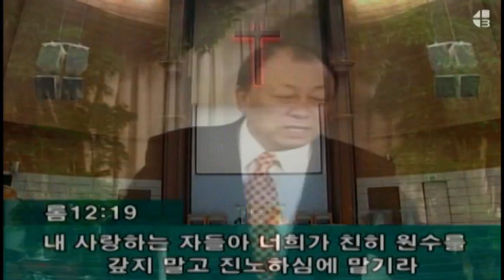2022 11 07 MON D E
The way to solve all of life's enemies
Rom 12:19